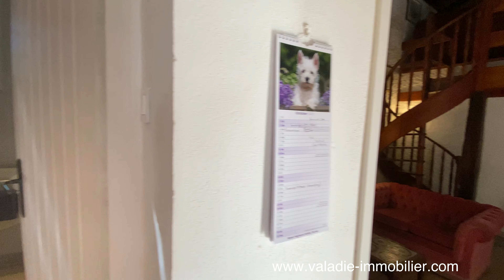Maison en pierre dans petit hameau tranquille - Monflanquin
Ref: 5775 - Maison en pierre comprenant une cuisine équipée d'environ 16 m2 (meubles, réfrigérateur, plaque de cuisson au gaz, four et micro-onde), salon / salle à manger (22 m2) avec cheminée (poêle à bois) et mezzanine d'environ 17,5 m2 (espace salon TV), sas/bureau (9,9 m2), chambre (11 m2), salle d'eau / w.c et sèche-serviette (3,8 m2).
A l'étage : chambre (13,5 m2) avec salle de bains / w.c privatifs (6,7 m2).
Terrasse et jardinet.

Chauffage central alimenté par chaudière électrique. Climatisation dans la chambre de l'étage et dans la cuisine. Fenêtres double vitrage PVC. Vélux en bois.

Dépendance attenante : buanderie (9,8 m2), chaufferie et garage (18,9 m2)